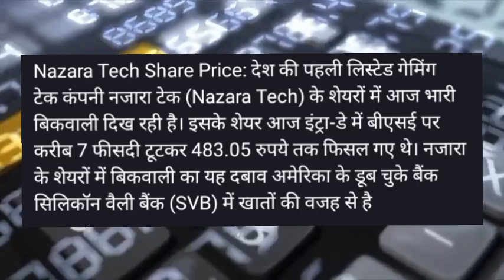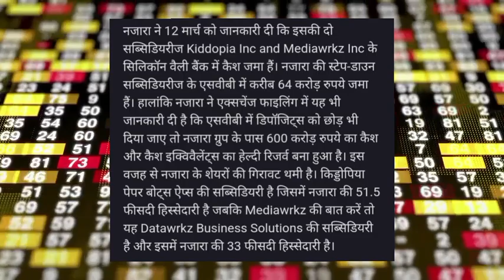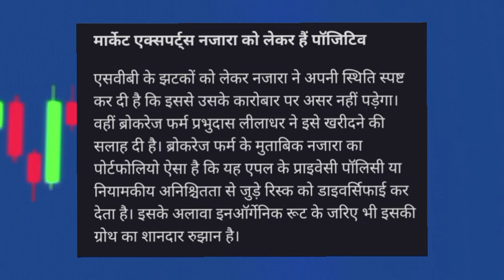nazara technologies share news! nazara technologies share target! nazara technologies share